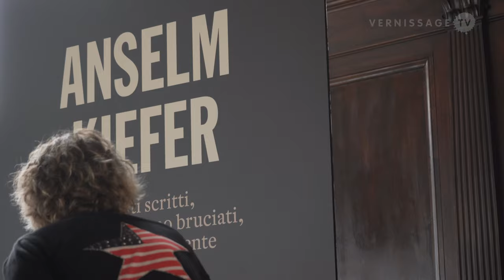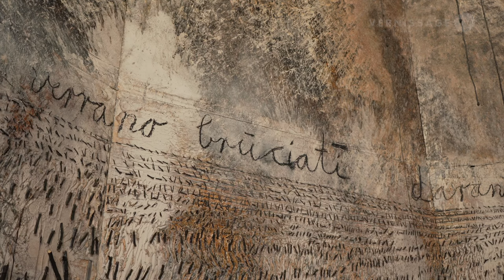Anselm Kiefer at Palazzo Ducale, Venezia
Coinciding with the 59th International Art Exhibition – La Biennale di Venezia, MUVE Contemporaneo presents a monumental installation by the German artist Anselm Kiefer at the Palazzo Ducale in Venice, Italy. Anselm Kiefer created the series of huge paintings specifically for the Sala dello Scrutinio in the Doge's Palace in 2020 and 2021. The exhibition is curated by Gabriella Belli and Janne Sirén and is the centerpiece of the fifth edition of MUVE Contemporaneo, the biennale organized by the Fondazione Musei Civici di Venezia. The title of Anselm Kiefer's show is from the writings of the Venetian philosopher Andrea Emo: Questi scritti, quando verranno bruciati, daranno finalmente un po’ di luce (These writings, when burned, will finally cast a little light). The exhibition runs until October 29, 2022.

Anselm Kiefer: Questi scritti, quando verranno bruciati, daranno finalmente un po’ di luce (Andrea Emo) / Sala dello Scrutinio, Palazzo Ducale (Doge's Palace), Venice, Italy. April 23, 2022.